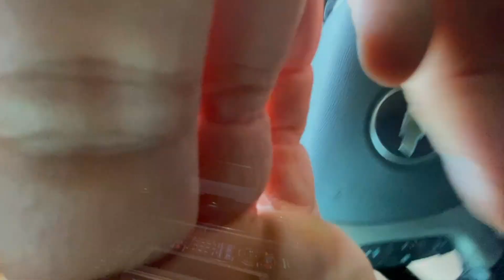Road Trip Podcast Oct 4, 2023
Here's a little more info and some of my thoughts as I depart on my cross-country road trip from Wichita, Kansas to Palm Springs, California.

Although I spent several months preparing for this trip, I've really spent most of my life preparing for this moment, I just didn't understand that yet.

The first stop is to visit family in a suburb of Tulsa, Oklahoma. Then, I'm off to Albuquerque, New Mexico for the Hot Air Balloon Fiesta.

This roadtrip and overloading adventure has no planned end and this is just the beginning.

I've fully prepared my vehicle with a new engine, new tires, all new fluids, repaired my rooftop cargo box, built a tool box that attaches to my receiver hitch. I also gutted, redesigned, and re-built the interior of "Burbo" the 4x4 Adventure limo.

It is still sinking in that this phase of life has finally began. The funny part is that all of this good is the result of negative events and outcomes in my life.

I'm going on the road in pursuit of a life of adventure, kindness, and wellness.

Follow along and be part of the mission!